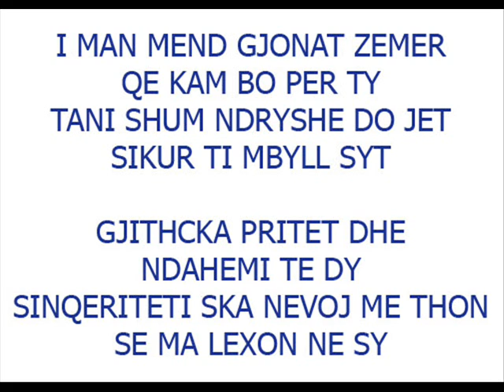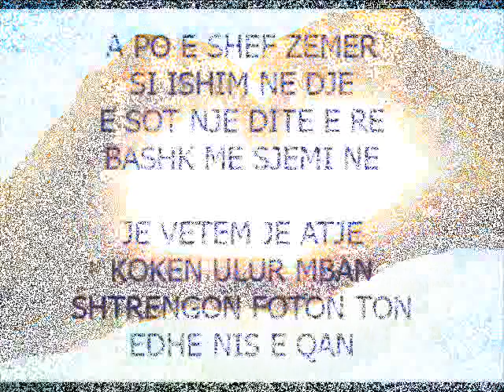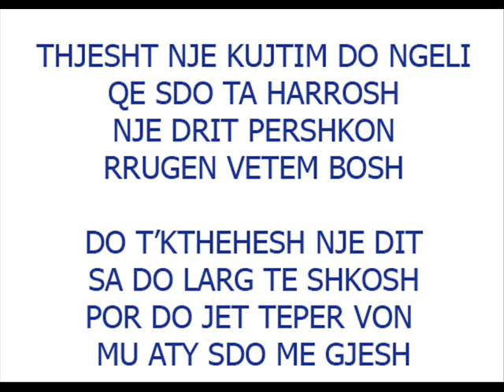2-M '' KoHe E ShKuAr '' (lyrics)